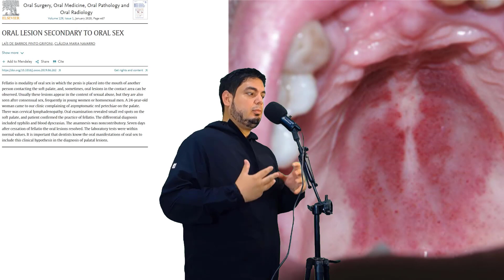S3x0 0ral ¿Es malo? ¿Lo recomiendo?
Este hábito te puede traer problemas en un futuro cercano, siempre es recomendable realizar un tamizaje oral, que se plantea la búsqueda de cambios iniciales en tu boca, que a tiempo se pueden resolver de forma no agresiva.
¿Ya te realizaste tu tamizaje oral de cada 6 meses?
Advertencia: No es el examen clínico convencional, es un examen diseñado para detectar de forma temprana lesiones peligrosas en tu boca como:
- VPH,
- VIH,
- Leucoplasia,
- Eritroplasia
- Melanoma,
- Fibrosis,
- Hiperqueratosis,
- Melanosis por tabaco,
- Hiperplasias reactivas,
- Cáncer Oral, etc.
Si tienes los siguientes hábitos, y haz empezado antes de los 18 años alguno de estos, es recomendable realizarte este tipo de evaluación:
- Vapeo,
- Masticar tabaco,
- Fumar,
- Tomar alcohol,
- Abuso de sustancias,
- Sexo oral, etc.
Consulta a tu odontólogo de confianza, nosotros estamos a la orden para evaluar tu salud oral y dental.